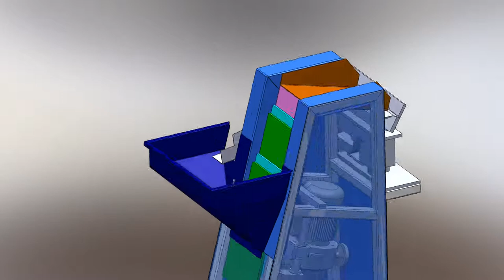Feeder With Hopper Assembly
Motorized stepper feeder animation